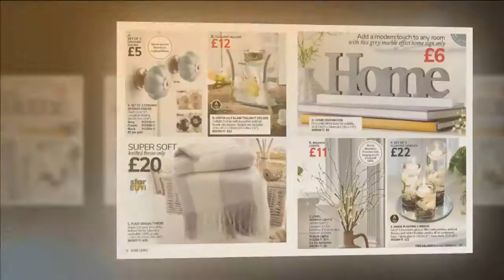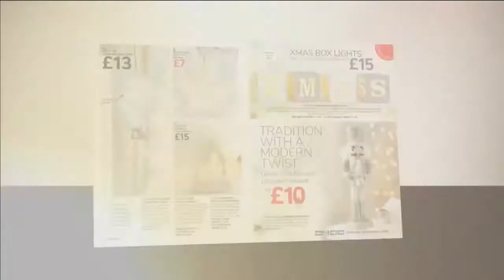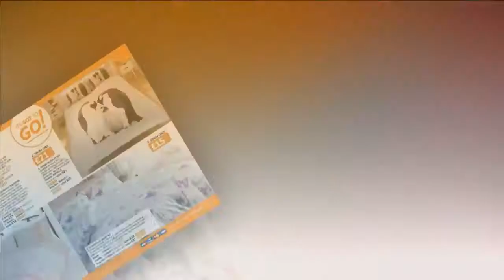klife 2017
kleeneze autum winter klife 2017